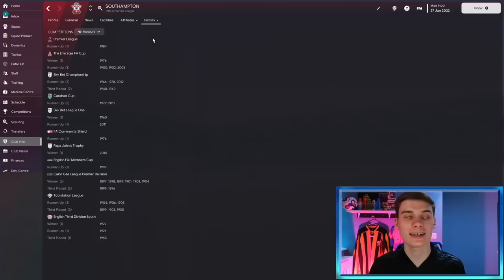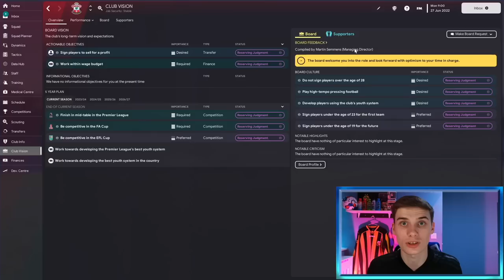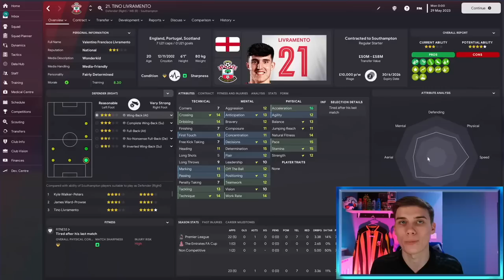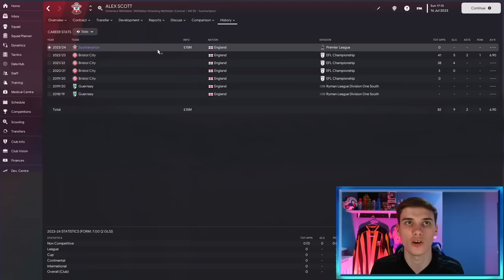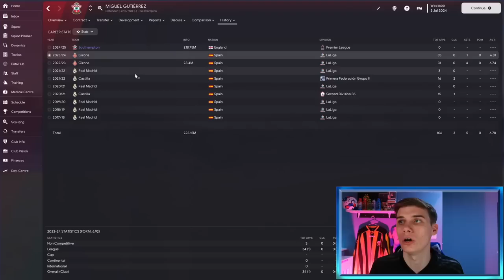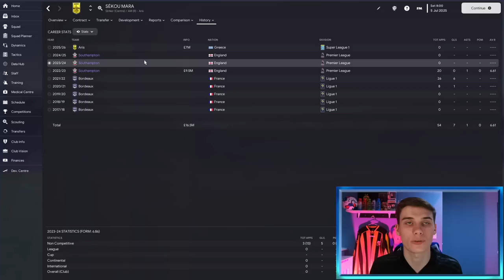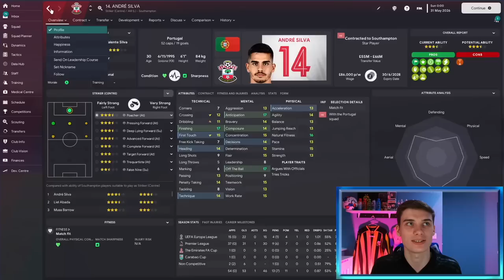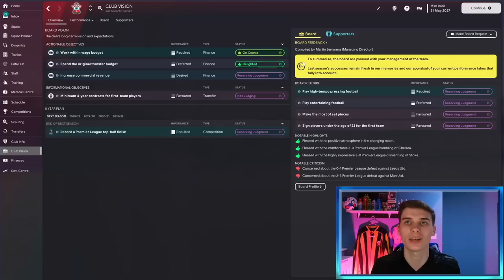Rebuilding Southampton In FM23 | Football Manager 2023 Southampton Rebuild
Welcome to my Southampton rebuild in Football Manager 2023, the sixth FM23 one off rebuild on this channel where I am rebuilding Southampton Football Club!

Can we carry this historic club to the title and European glory?